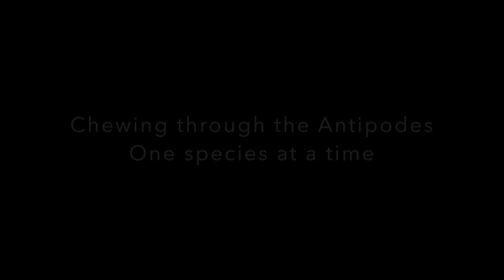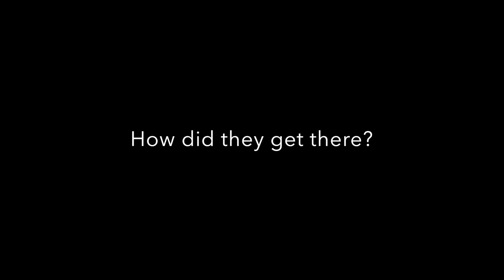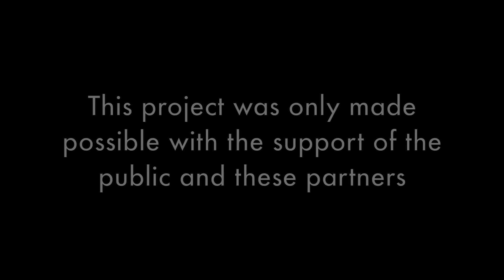Million Dollar Mouse Project overview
The mouse population is so dense on this island it would be like having a mouse in every room of your house.